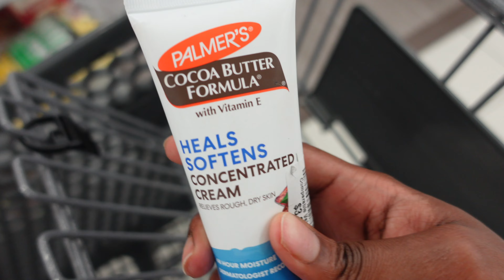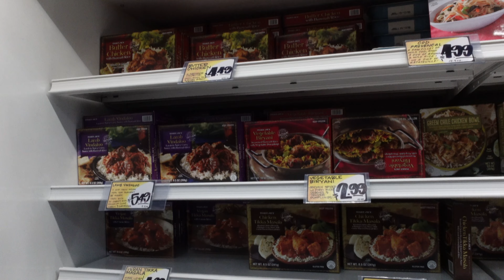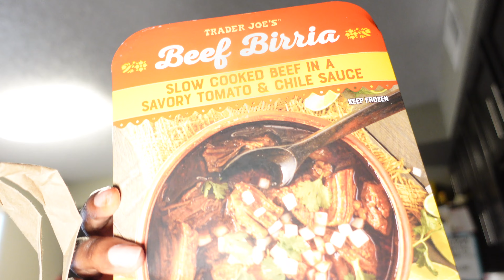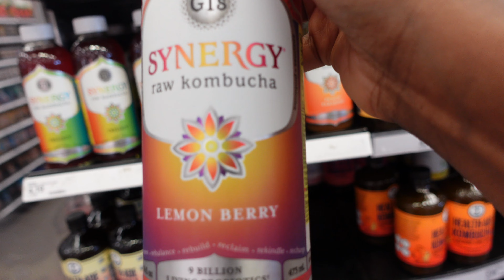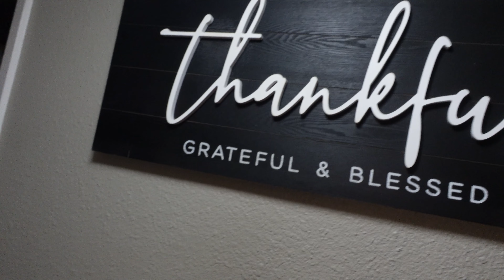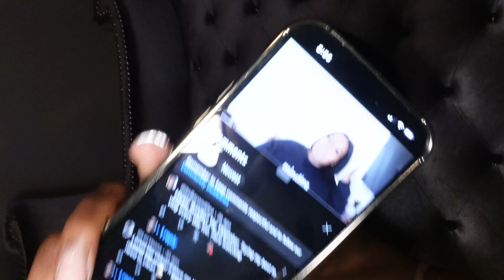VLOG🌱MAINTENANCE VIBES | MINI HAULS & PICKUPS + FALL DECOR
In this video, I'm doing a weekly vlog! In this video, I'm sharing my monthly maintenance, picks for pickups, mini hauls and fall decor.

IN THE MEANTIME, IF LIKE THIS VIDEO AND INTERESTED IN SEEING MORE VLOGS.

C•O•N•N•E•C•T • W•I•T•H•M•E

FAQ:
HEIGHT: 5'5
SIZE: X-LARGE
VLOG CAMERA: SONY ZV1

PREVIOUS VLOGS TO WATCH:

📍MONTHLY RESET

📍SUNDAY RESET

weeklyvlog,maintenance